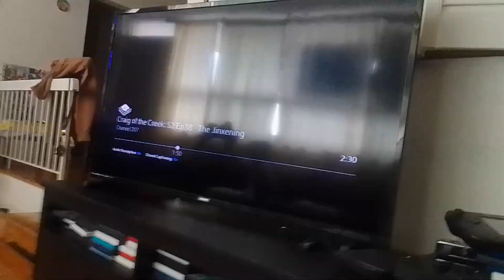count doomador whips mech-bots to drop money bags on speeding vena-train in wild west supernoobs